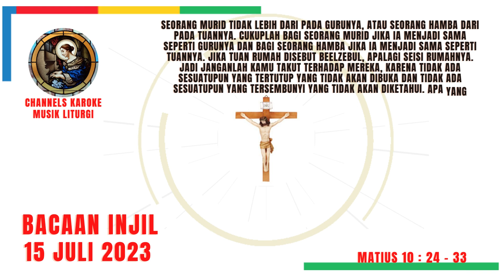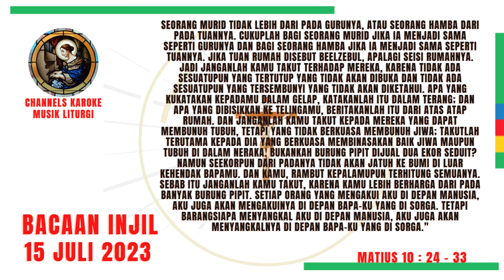Bacaan Injil Harian - 15 Juli 2023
Pada kesempatan ini, saya mengupload Bacaan Injil Harian - 15 Juli 2023
Semoga bermanfaat
Bergabung dengan channel ini untuk mendapatkan akses ke berbagai keuntungan: